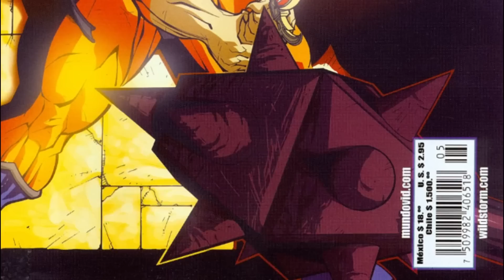¿Qué tipo de felino es Jaga? ¿Qué pasó con Linxo, Pumara y Bengali? ¿Cuál es la espada más poderosa?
Hola gente!Acá les dejo un video respondiendo algunas de las preguntas que me hicieron en los videos de los thundercats. Este es un nuevo formato, que me pareció bastante interesante, en el que puedo compilar sus preguntas y responderlas de una forma más dinámica.
No se olviden de dejar sus próximas preguntas para futuros videos. ¡Un abrazo!

Si te gusta el contenido que comparto y queres darme una mano con el canal podes donar un cafecito en el siguiente link: